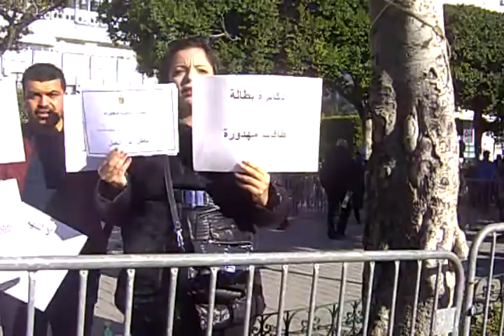Fête de la Révolution  en 2020

Avenue Bourguiba  TUNIS